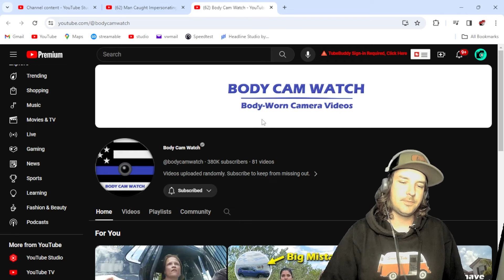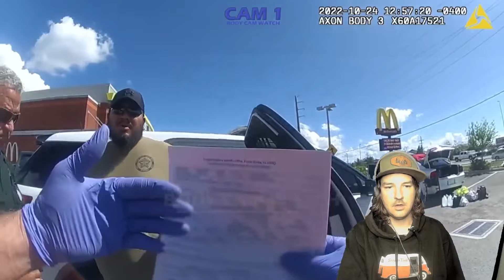FAKE COP ARRESTED | Police impersonator | Wanna be cop | Reacts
POLICE IMPERSONATOR BUSTED AND ARRESTED.
Fake cop leaves his fake lights on and gets pulled over by a real cop.
After the search they found tons of Police property most of which is fakes from online. If the guy just wanted respect this is the wrong way to go about it. If he was using it to pull people over that is really a bad situation. Glad they ended it before it got worse.

The video that I'm reacting to is by @bodycamwatch
Here is the link to the original video:

fake cop
fake cop busted
fake cop arrested
police impersonator
fake deputy
deputy arrested
sheriff arrested
fake sheriff
fake sheriff arrested
fake deputy busted
impersonator arrested
wanna be cop arrested
police impersonater
impersonating a police officer
impersonating
impersonating a cop
impersonating a deputy
impersonating a sheriff